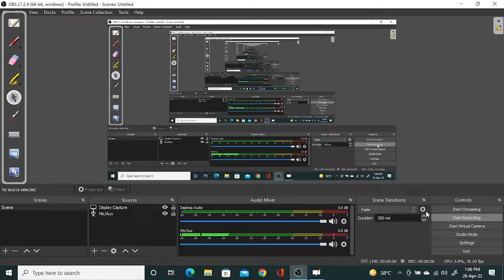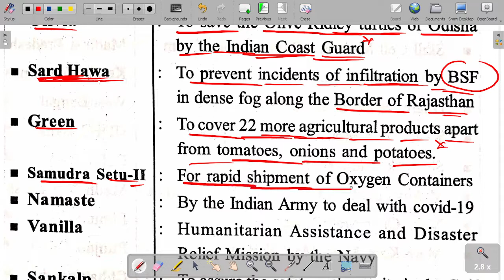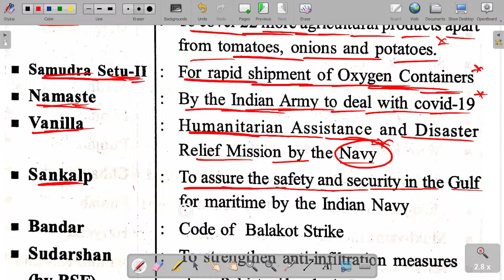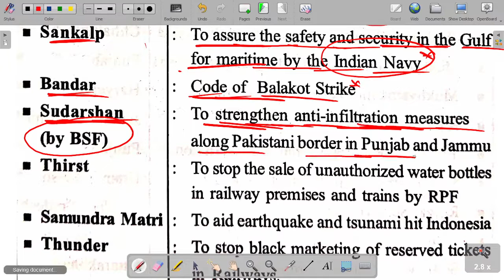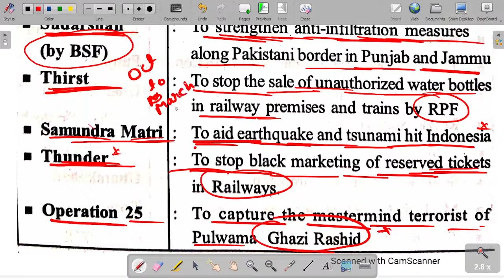MAJOR OPERATIONS IN INDIA 2021-22! CURRENT AFFAIRS IN ENGLISH APRIL 2022